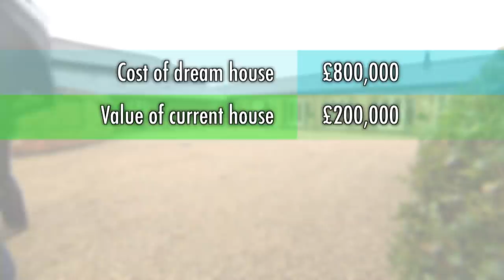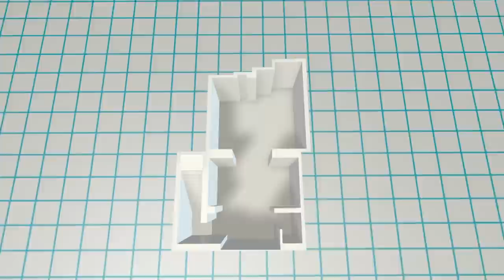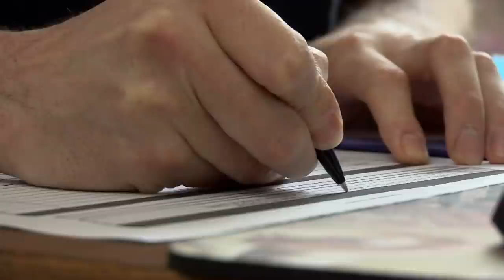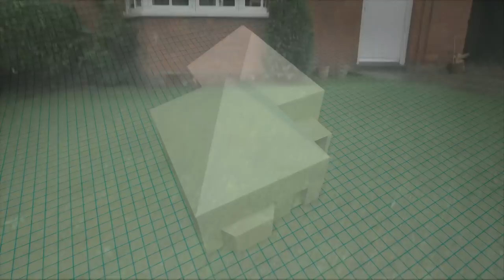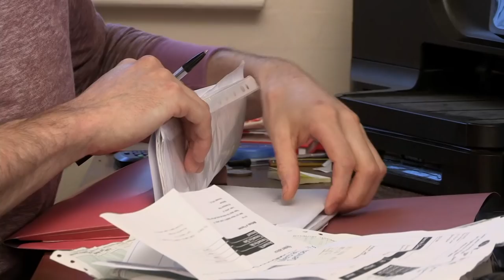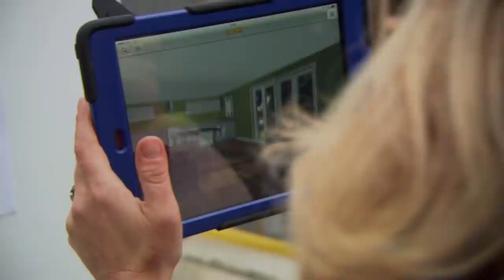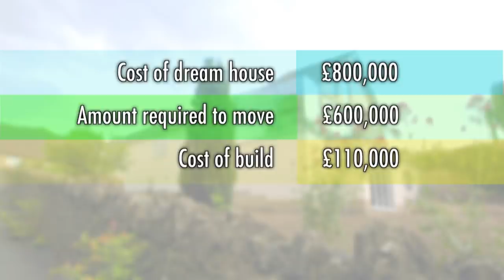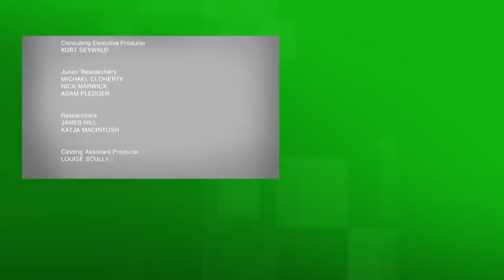From Bungalow to Modern Marvel - Double Your House For Half The Money - S03 EP9 - Interior Design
Join the rollercoaster journey of two families, Paul and Andrea in Birmingham and Joe and Sarah in Little Addington, as they take on ambitious home renovations with tight budgets. From unexpected challenges to financial uncertainties, witness the highs and lows of their building endeavours. Will they secure the funds to complete their dream homes, or will they face the daunting prospect of living in unfinished projects? Experience the drama, excitement, and real-life challenges of turning rundown houses into stunning, modern spaces in this gripping episode.